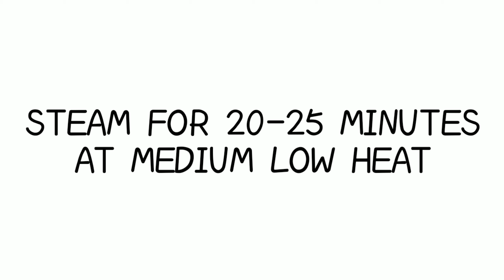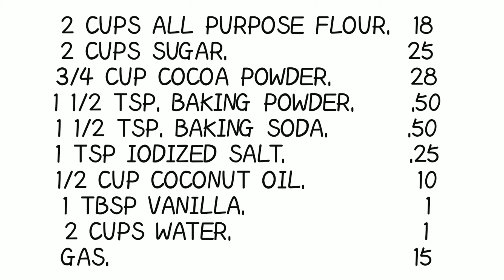CHOCOLATE CUPCAKES NO BAKE/NO EGGS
2 CUPS ALL PURPOSE FLOUR.  18
2 CUPS SUGAR.                25
3/4 CUP COCOA POWDER.       28
1 1/2 TSP. BAKING POWDER.     .50
1 1/2 TSP. BAKING SODA.       .50
1 TSP IODIZED SALT.           .25
1/2 CUP COCONUT OIL.          10
1 TBSP VANILLA.                1
2 CUPS WATER.                 1
GAS.                           15

Total: 99.25